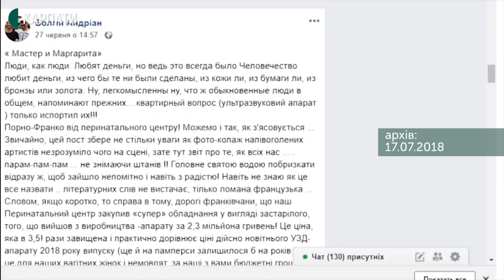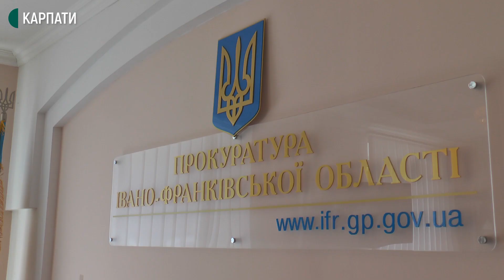У франківському пологовому завищили ціну УЗД-апарату на півмільйона гривень, - прокуратура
Вартість УЗД-апарату у міському перинатальному центрі Івано-Франківська завищили на півмільйона гривень. Про це на пресконференції повідомив прокурор Івано-Франківської області Юрій Фреїшин.